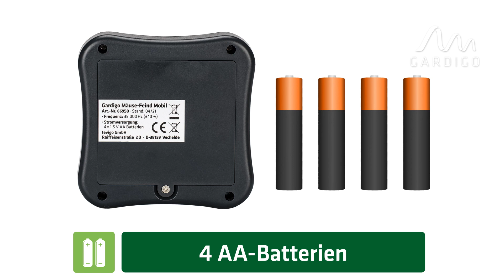Mäuse-Feind Mobil │ Mobil einsetzbar ohne Steckdose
Mäuse und Ratten, die hierzulande leben und ihr Unwesen treiben, haben einen sehr ausgeprägten Gehörsinn. Die Tiere unterhalten sich untereinander im Ultraschallton-Bereich. Diese Eigenschaft macht sich unser Gerät zu Nutze und sendet Töne aus, die für Menschen nicht hörbar sind, der Maus und der Ratte aber auf Dauer sehr lästig werden. Durch Batteriebetrieb überall da einsetzbar, wo Sie Probleme mit Nagern haben, im Innen- und geschützten Außenbereich, z. B. in Scheune, Garage, Keller oder auf dem Dachboden.

Ihr Gardigo-Team

Art.-Nr.: 66950